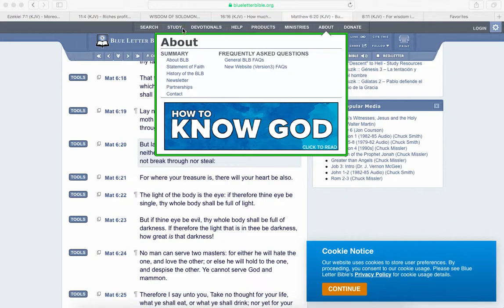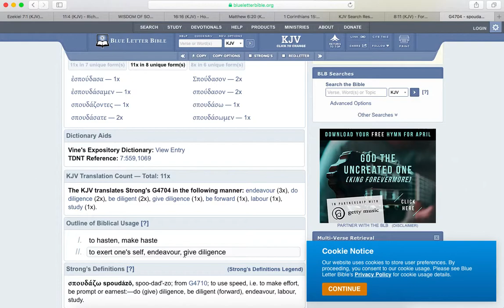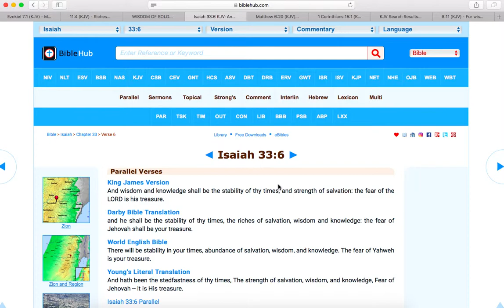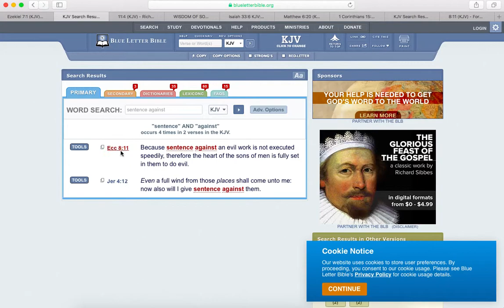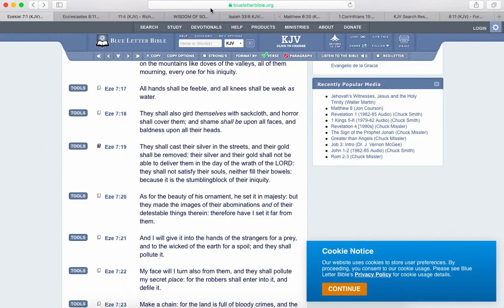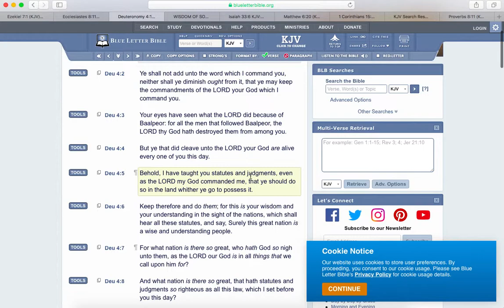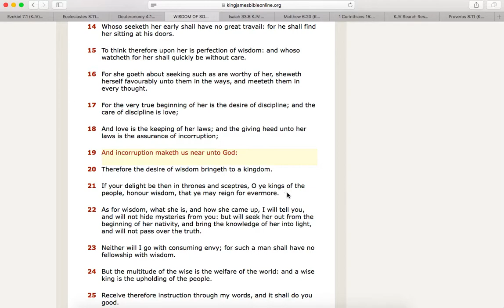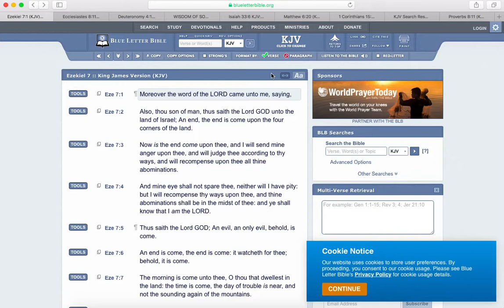Wisdom is more Profitable then all Riches